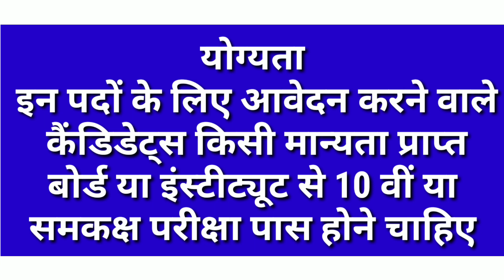RBI security guard bharti 2021, RBI Recruitment 2021, RBI Security Guard vacancy 2021, government jo